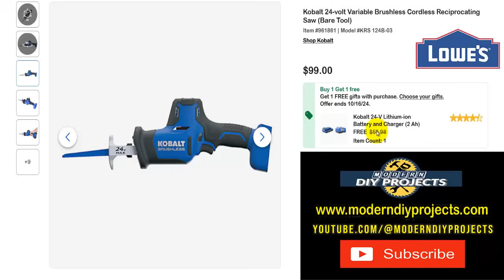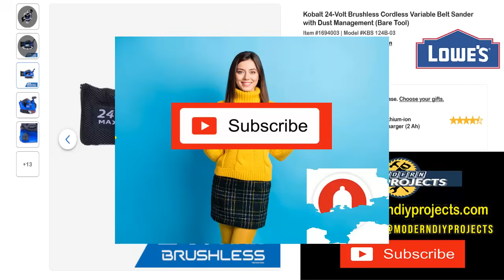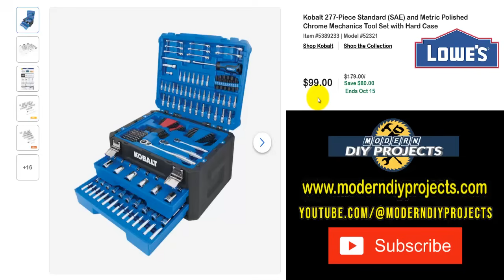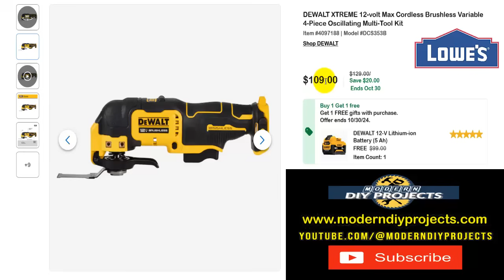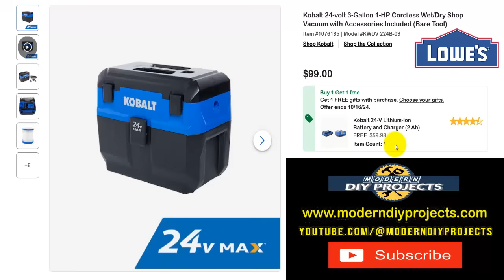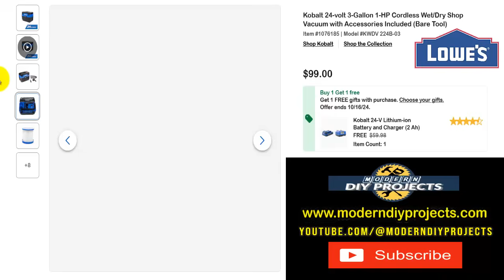Lowes October HUGE BOGO Sale - Buy One Get One Free, Best Fall Deals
In this video we'll look at the Lowe's End of September and Beginning of October Huge BOGO Tool Sale. Great Sale Prices & Discounts for the Fall. PLUS Buy One Get One FREE Deals on the Name Brand tools you love, like Dewalt, Craftsman, Kobalt, Metabo, Bosh and More. I will show you some great tool deals and discount alternatives to Harbor Freight. Some of these deals are Cheaper than Harbor Freight prices. Some deals have time limits so get the best tool deals available right now before the deals expire.